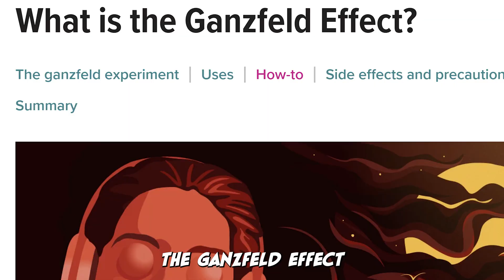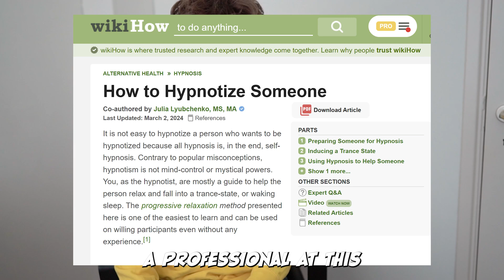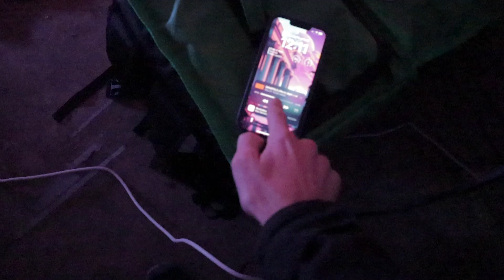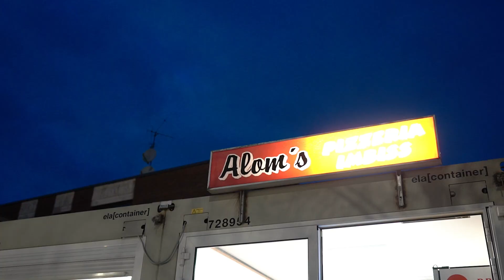I Got High Without Dr*gs (Ganzfeld Effect)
Can you feel "high" or alter your mind without using ANY substances? Using purely science? That's what I'm testing in this video! We even bring back a classic on this channel, the Ganzfeld Effect!

Jesper: @jesperlust

We start off by trying the Ganzfeld Effect, a scientific phenomenon that allows you to hallucinate safely at home.

In the same vein we also try a cold plunge, runner's high, exhaustion, fear, spicy food, and more! All to try and feel "high" or overall mentally different.

The craziest part? A couple of them actually ended up working!